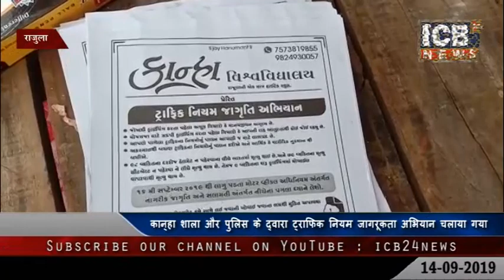राजुला : कान्हा विश्वविद्यालय और पुलिस के द्वारा ट्राफिक नियम जागरूकता अभियान चलाया गया